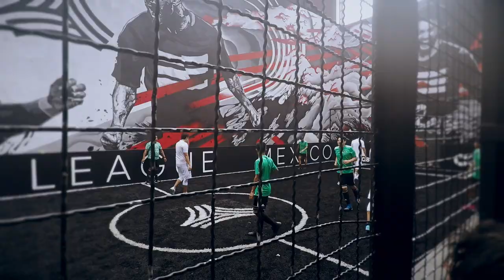Se armó la cáscara: Facundo, Wereverwero, Aitor y yo VS el mundo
Los cracks de las canchas nos juntamos para echar una cascarita.